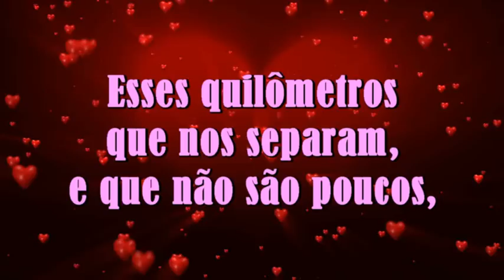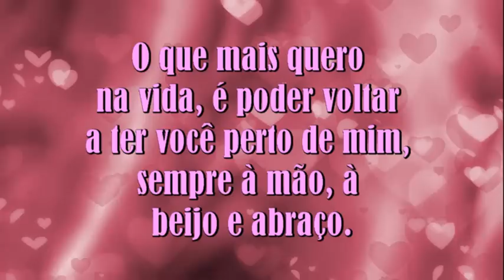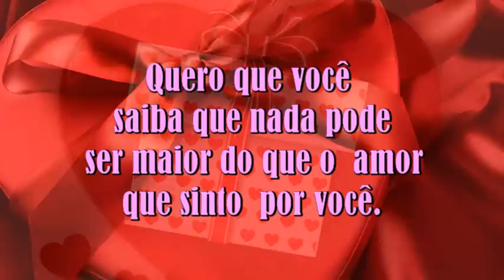A DISTÂNCIA QUE NOS SEPARA FORTALECE O NOSSO AMOR E VOCÊ É O MEU AMOR, EU AMO TE AMAR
A DISTÂNCIA QUE NOS SEPARA FORTALECE O NOSSO AMOR E VOCÊ É O MEU AMOR, EU AMO AMAR VOCÊ É UM VÍDEO CARD MUITO BELO E ESPECIAL PARA OS APAIXONADOS QUE ESTEJAM SE RELACIONANDO E SE AMANDO SEPARADOS PELA DISTÂNCIA; ESTE VÍDEO CARD TEM UMA LINDA MENSAGEM COM UMA TAMBÉM BELISSÍMA ROMÂNTICA MÚSICA.

Espero que vocês gotem dessa produção, como sempre todos estes vídeo cards são feitos para você demonstrar o seu amor à quem você Ama.

Carinhosamente com você,

Miga Drica.

Me siga também nos seguintes:

Homenagem a sincera amizade é um Video Card especial para você presentear seus verdadeiros amigos; A mensagem é bela e simples com imagens suaves a um belo fundo musical.

Epero que tenha gostado deste video card, este é somente mais um de muitos outros belos vídeos cards para você presentear surpreendendo quem você Ama.

Carinhosamente com você,

Miga Drica